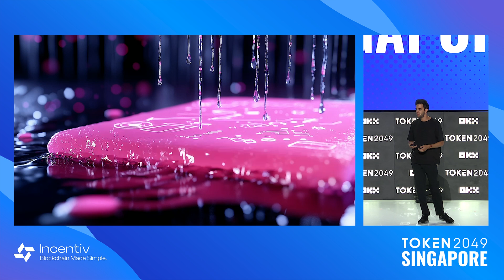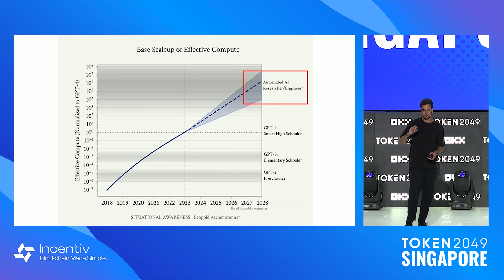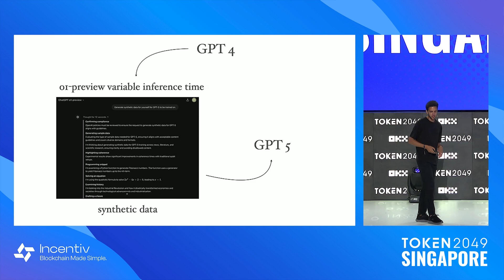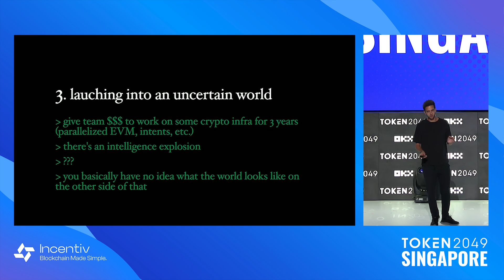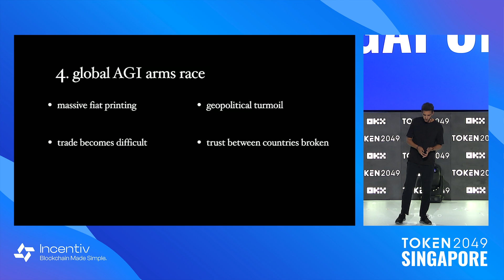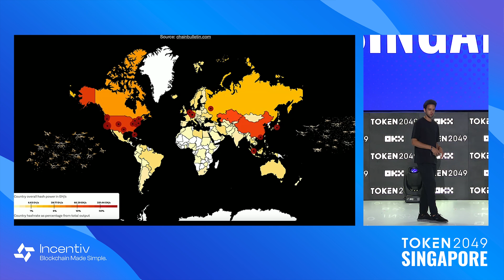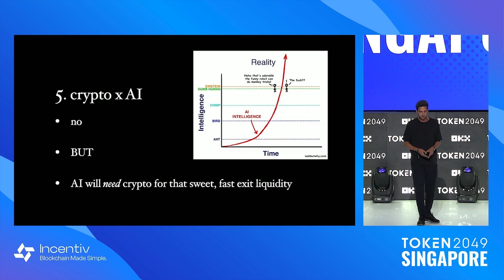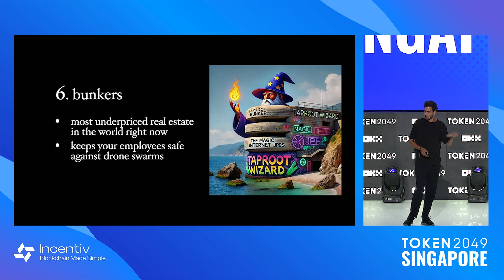Eric Wall - Crypto Tokens in the Age of AGI - TOKEN2049 Singapore 2024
Keynote: Crypto Tokens in the Age of AGI

Speaker:
Eric Wall, Co-Founder @ Taproot Wizards

Stage: OKX Main Stage